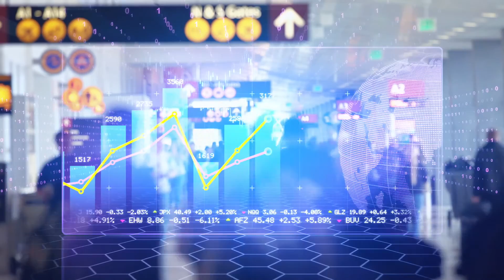Amadeus Online Connect 2016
Conference opening video produced for Amadeus Online Connect 2016